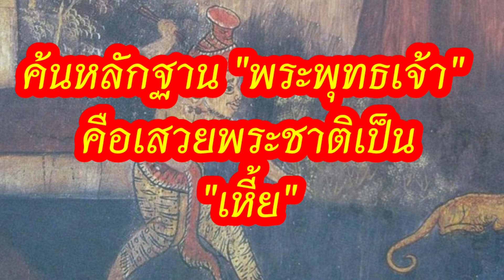ค้นหาหลักฐาน "พระพุทธเจ้า" เคยเสวยพระชาติเป็น "เหี้ย"